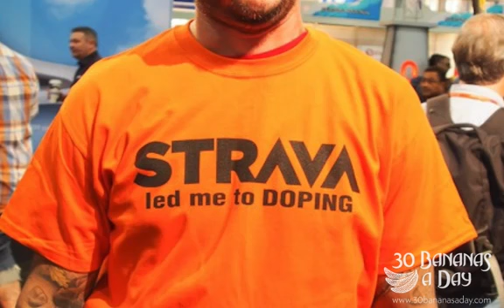Carbon Bicycle Fails In Race & Causes Crash Reaction